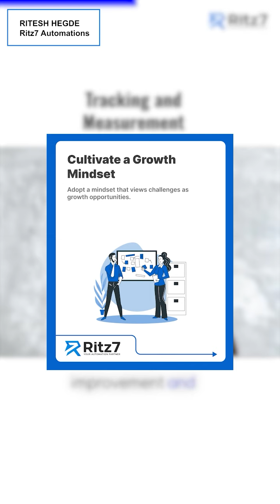Why Implementing a System is Important?